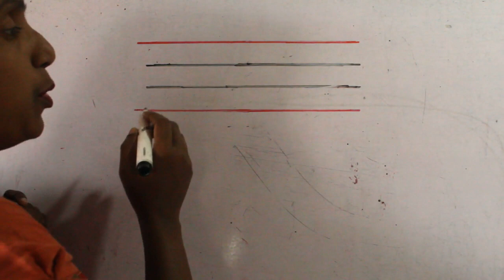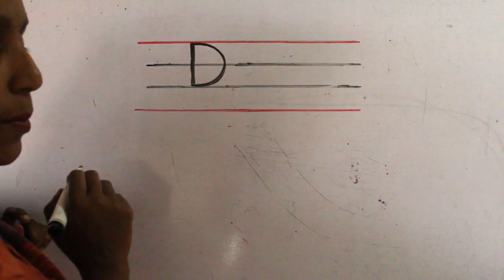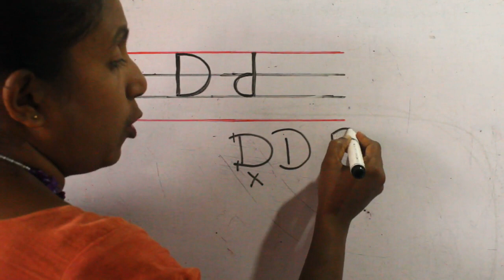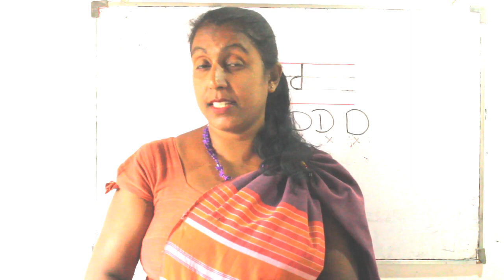Letter D| How to write letter D |Grade 1 - Episode 5| Nadee Teacher | English Lesson | Alphabet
Dear children,
Come and join with Nadee teacher you tube  channel for enhancing your vocabulary and grammar i English.

Letter D
How to write letter D & d
ABC SONG
Phonic song
Grade 1 - Episode 1
Nadee Teacher
English Lesson
Kids songs
Alphabet
There is.
There are.
Sentence patterns
Sentence structures
 English lesson
grade 5 unit 4 lesson 4
Scholarship lesson
Sounds
Nadee teacher
Festivals